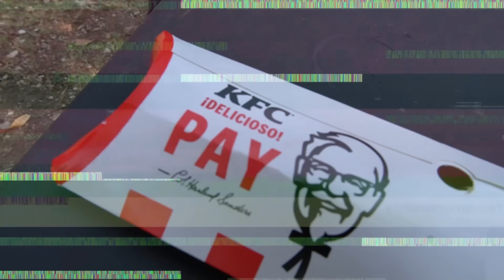COMPRAMOS TODOS LOS PRODUCTOS DE KFC 🍗🍔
● FANPAGE CEJOTA